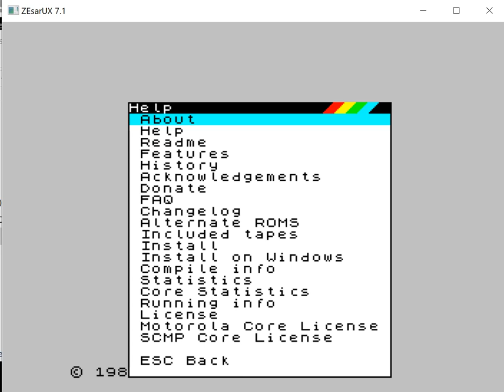El Pintor En La Jungla - ZX Spectrum - ZEsarUX 7.1 emulador